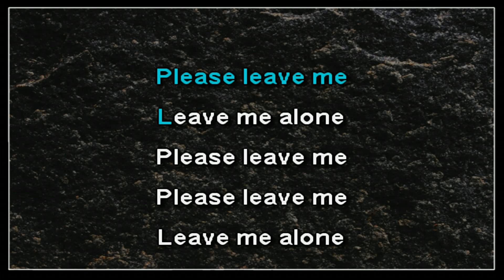Bracket - Warren's Song Pt. 3 (karaoke)